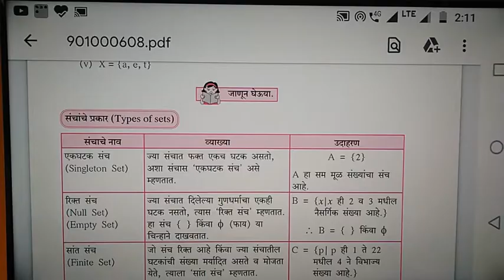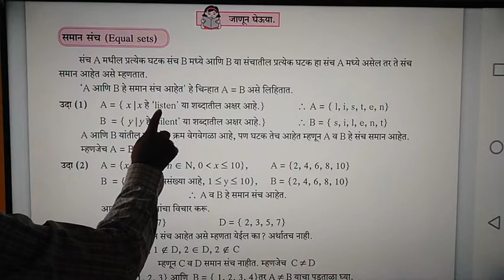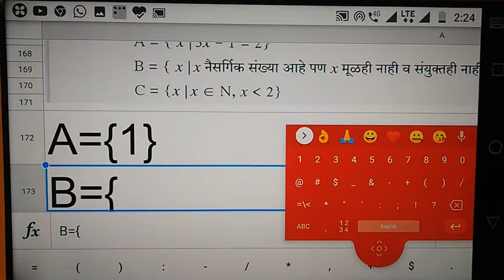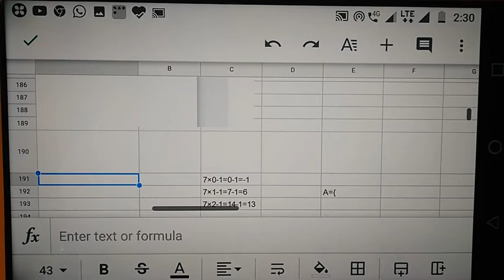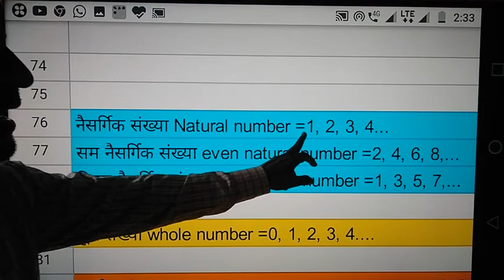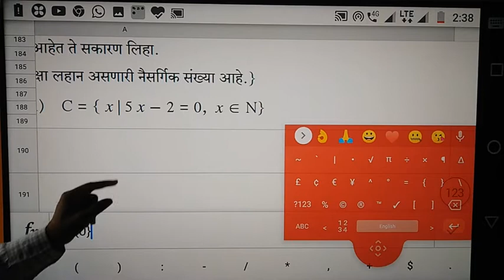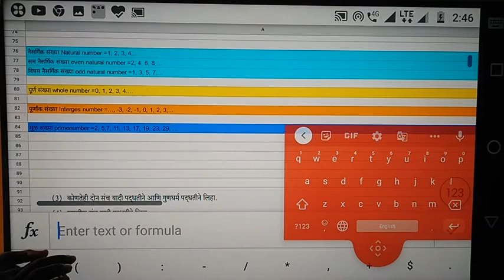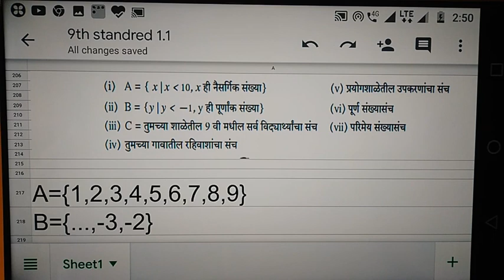9वी 1) संच सरावसंच 1.2,set1.2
9वी 1) संच सरावसंच 1.2